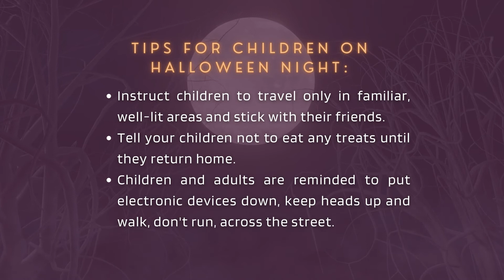Happy Halloween & Safety Tips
We wanted to wish everyone a Happy and safe Halloween!

Here's a scary statistic: Children are more than twice as likely to be hit by a car and killed on Halloween than on any other day of the year. Lack of visibility because of low lighting at night also plays a factor in these incidents.

- A responsible adult should accompany young children.
- For older children that are going alone, plan and review a route acceptable to you.
- Agree on a specific time that children should return home.
- Teach your children to never enter a stranger's home or car.
- Instruct children to travel only in familiar, well-lit areas and stick with their friends.
- Tell your children not to eat any treats until they return home.
- Children and adults are reminded to put electronic devices down, keep heads up and walk, don't run, across the street.

The Simmon Team at RE/MAX Professional Realty, we are obsessed with giving our real estate clients a better real estate experience. The team's focus is always on the clients' results above all else. Our simple philosophy is that our success is based on our clients' success.

If you are looking to purchase or sell a home, we would be honored to help you find your place.